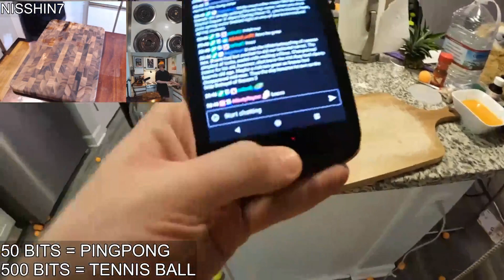time, the higher the calendar, the more we value achievement and- Akreen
Akreen
time, the higher the calendar, the more we value achievement and